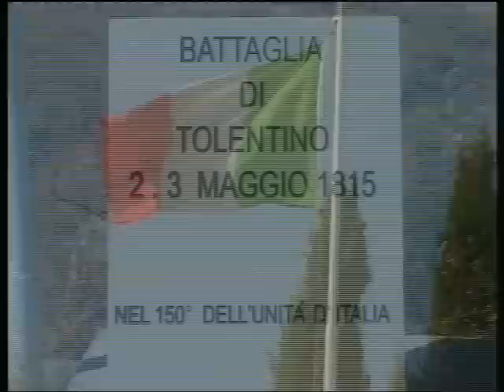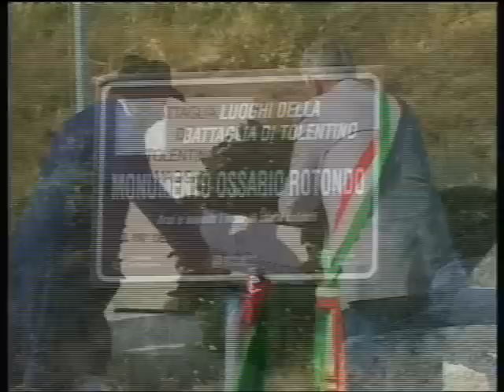Cavalcata storica Tolentino-Castelfidardo 1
Il 17 e 18 settembre 2011 si è svolta la prima edizione della Cavalcata Storica Tolentino -Castelfidardo, nei luoghi storici del Risorgimento marchigiano, organizzata da Associazione Tolentino 815, Fondazione Ferretti e Ente Nazionale Guide Equestri Ambientali; un viaggio a cavallo e in carrozze d'epoca per celebrare la ricorrenza del 150° anniversario dell'unità d'Italia.
Due giornate che hanno visto il coinvolgimento delle comunità di Tolentino, Pollenza, Macerata, Osimo, Loreto, Castelfidardo, le provincie di Ancona e Macerata e la regione Marche. Ben 16 associazioni ed enti privati si sono uniti per questa manifestazione che segna l'inizio di un progetto di ippovia e cicloturismo nei luoghi del risorgimento marchigiano. Un viaggio nella storia alla scoperta e valorizzazione e nei luoghi che hanno contribuito alla realizzazione dell'unità Nazionale, all'insegna della memoria nazionale e della sostenibilità turistica delle Marche. Momenti di riflessione e spensieratezza tra le nostre meravigliose colline e gli argini dei fiumi Chienti e Musone. La presenza dei sindaci e degli amministratori delle città coinvolte, la benedizione del  Vescovo Mons. Tonucci nel piazzale della basilica di Loreto e la deposizione della corona di alloro ai caduti presso i Sacrari di Tolentino e Castelfidardo, hanno dato ai numerosi partecipanti e alla popolazione presente, un'occasione unica per ricordare e non dimenticare chi volle, anche a costo della vita, fare dell'Italia un`unica nazione.
Il viaggio cadenzato dai tempi di marcia del cavallo, ha percorso strade con poco traffico o di campagna, partendo sabato 17 settembre dal Castello della Rancia di Tolentino, passando poi a Pollenza, per arrivare a Macerata; seconda tappa domenica 18, con partenza da Osimo, passando per Loreto, per concludersi nel Piazzale delle Rimembranze del Monumento Nazionale ai Vittoriosi di Castelfidardo.
Nelle due giornate, alla Cavalcata Storica sono state collegate altre manifestazioni culturali di rilievo; la "Cena Risorgimentale" in collaborazione con Accademia Italiana della Cucina, con piatti tipici dell'epoca, la rappresentazione teatrale "Tutto in un Tricolore" e le esecuzioni musicali da parte della banda nazionale dell'Esercito Italiano e dell'Associazione Nazionale Carabinieri, che hanno garantito una maggiore partecipazione della popolazione ed una significativa impronta storica e sociale a tutte le celebrazioni.